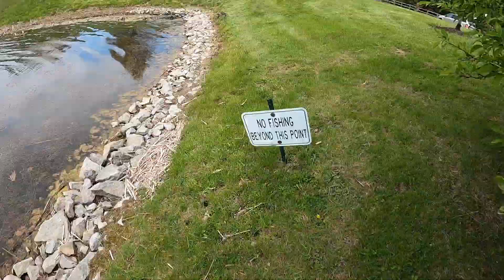How to Catch BIG SPRINGTIME BASS Flipping Grass in Ponds!!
If you get a chance, let a couple of your buddies know about the channel as well! Thanks!

►MY GEAR◄

● My Sunglasses ⇨
● Sunglasses Retainer ⇨
● Sweet Sun Shirts ⇨
● DSLR Camera ⇨
● Favorite GoPro ⇨
● Cheaper GoPro ⇨
● Trolling Motor ⇨
● Editing Software ⇨
● Hard-shell Camera Case ⇨
● Camera Backpack ⇨